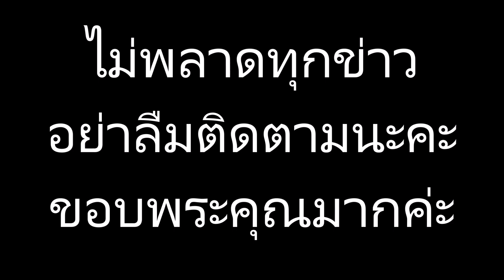นานๆมาที เบลล่า กับชุดเดรสเบาๆ เปลือยแผ่นหลังแหวกเว้าจนถึงสะโพก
ข่าวดาราร้อนๆ ข่าวดาราล่าสุดวันนี้ นานๆมาที เบลล่า กับชุดเดรสเบาๆ เปลือยแผ่นหลังแหวกเว้าจนถึงสะโพก